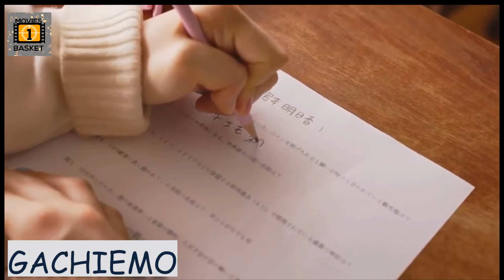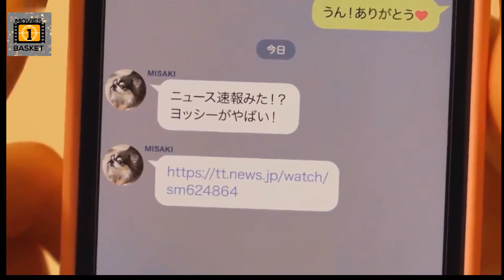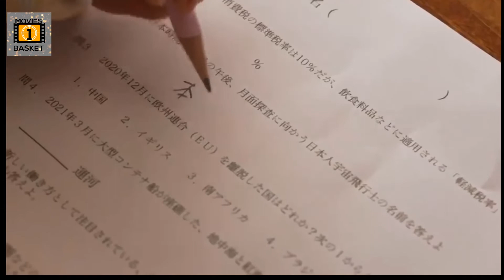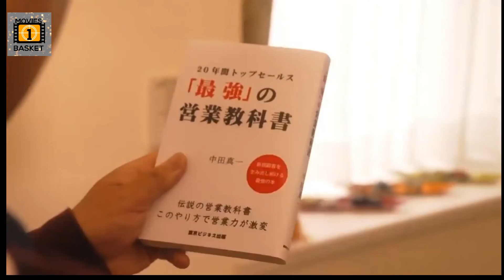A Dumb Girl Whose Answers Creating Chaos In The Entire World !!!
This is the story of a Japanese school girl who has messed up the entire world with her odd powers.